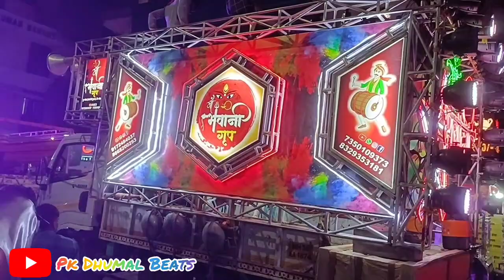Nagpur _ shiv barat 2023 _ Ma Bhawani Dhumal Group मांढळ Tumsar _ mix song _ तबाही Performanc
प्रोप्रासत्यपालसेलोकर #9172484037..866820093